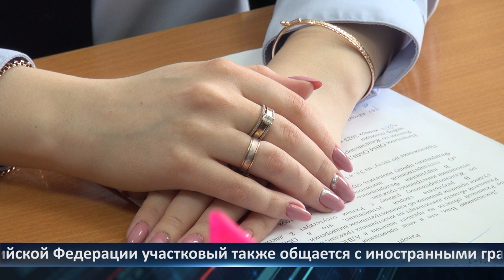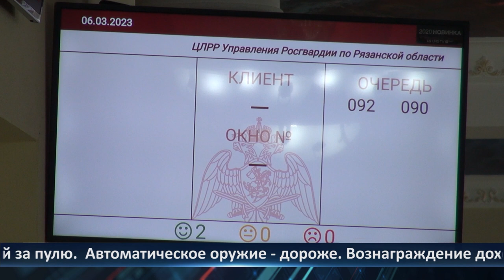День города - новости Рязани 06.03.2023